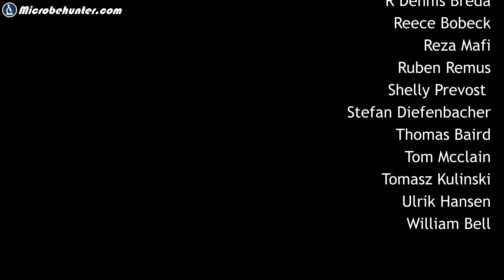Males are obsolete: These animals reproduce asexually 🔬 171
There are about 2000 known rotifer species world wide. Only 10% of these species are known to have males. The question is now, how do they maintain their genetic diversity without sexual reproduction? Genetic diversity is essential for the long-term survival of a species.

✔ Check these Hashtags!